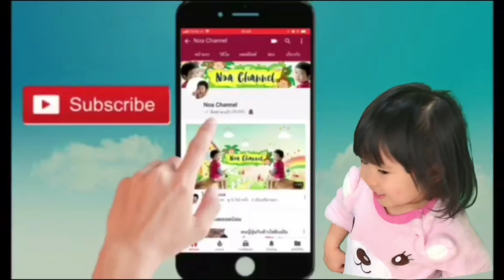โนอะลุยสวน เข้าสวนเก็บผักช่วยแม่22 สิงหาคม 2561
รวมคลิปวิธีปลูกผักสวนครัว